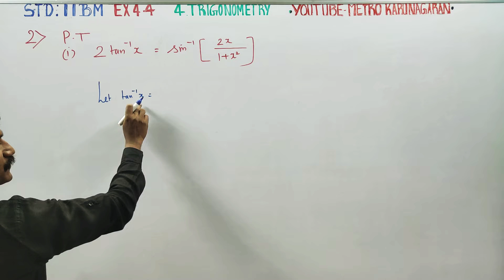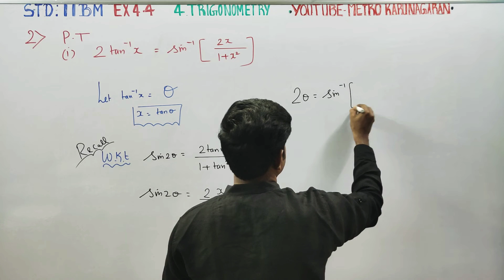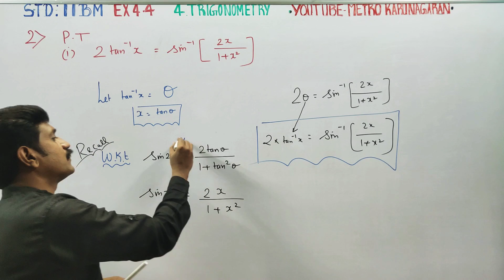11th Std BM Ex.4.4(2)(i) Prove that I)2tan^-1(x)=sin^-1(2x/1+x^2)